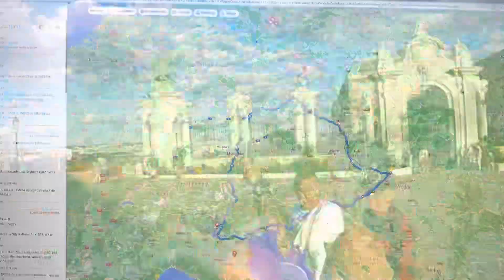14 czerwca 2023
Wyprawa motocyklowa po Europie 2023.